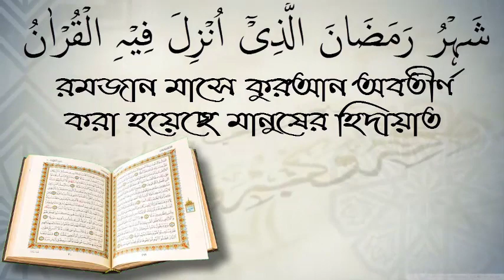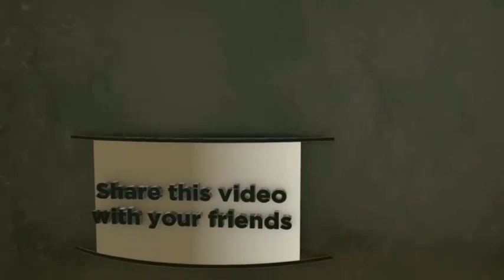আহলে হাদিস জঙ্গীবাদ বিশ্বাস করেনা,জিহাদ হলো ডাক্তারের অপারেশন.জঙ্গীবাদ হলো ডাকাতের অপারেশন